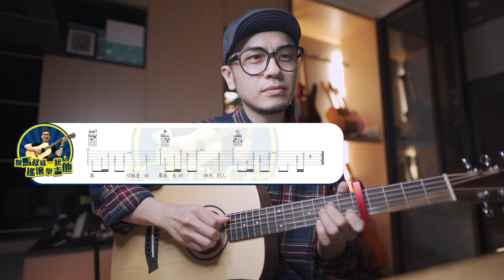#574 方大同 - 特別的人丨跟馬叔叔一起搖滾學吉他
愛一個人或許要慷慨
若只想要被愛…